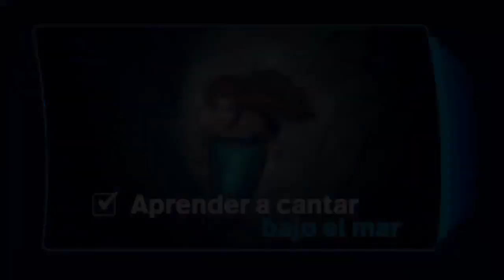[Especial De Año Nuevo] Tanda Comercial Disney Channel LA [Feed México - Norte] (31/12/2023)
Durante Kiff